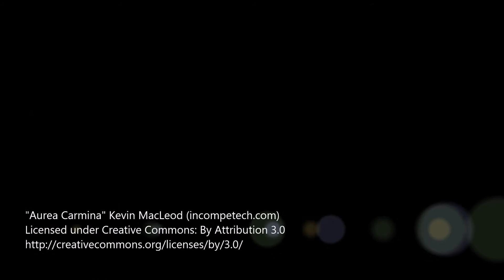112 Hillcrest Cape Video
Strathmore's popular & quiet culdesac. HILLCREST CAPE. This is a NEW LISTING backing onto beautiful GREEN SPACE and a Large POND w Large Fountain. Enjoy the view in summer and skate in the winter. This is a large, fully dev WALKOUT home (approx 3200 sqft) Loaded w upgrades inc HARDWOOD floors, GRANITE, STAINLESS appliances, tile entries, large PANTRY space. The living room and kitchen overlook the back view and the seller built a large upper deck for enjoying OUTDOOR LIVING space. The upper floor has a large bonus room and 3 bedr inc the Master retreat, w 5 pce ensuite... yes there is a juccuzzi style tub... Downstairs, there is a GAMES Room, MEDIA area, BEDR and 3pce bath and plenty of storage. A FULLY LANDSCAPED home.